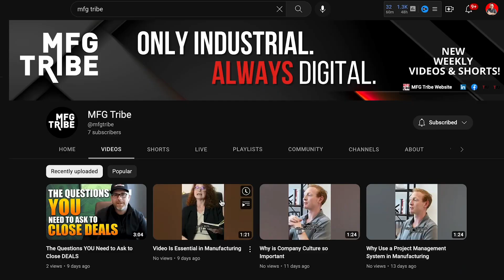How to Build Brand Awareness for your Company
One of the most effective ways to create content for your company is through live streaming and podcasting. Not only do you build brand awareness, but also trust through sharing your expertise and information for all to see.

Make sure you have a topic before even pressing the record button. What’s the best topic to choose? Anything in your area of expertise, show that passion and knowledge you have to your audience.

When it comes to equipment, you don’t need to have an expensive DSLR and microphone. The best camera is the one that’s with you - most likely your phone. Start with that; eventually, as you become more familiar with live streaming, you can use more sophisticated equipment and streaming software.

The best step in building brand awareness is just doing it. The first few times you film yourself and look back on it months or years later may induce a slight cringe, but everyone starts from 0. As long as you keep doing it and stay consistent, you’ll have more topics, interviews, and edited videos for your audience to grow acquainted with your brand.

0:00 Intro

0:33 Step 1: Have a Topic

1:12 Step 2: Equipment

2:18 Step 3: Just do it!

4:14 Bringing it all together